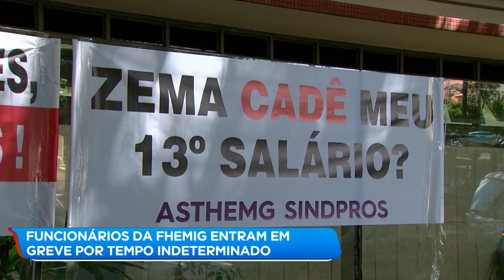Funcionários de hospitais fazem greve em Belo Horizonte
Servidores da Fhemig iniciaram greve por tempo indeterminado em Belo Horizonte.